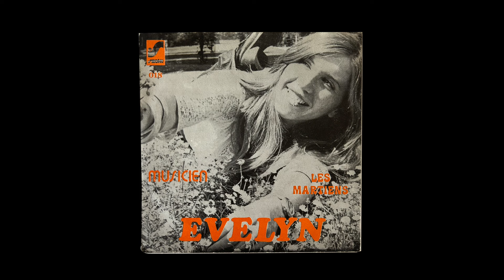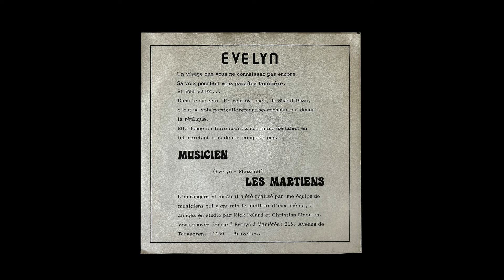Evelyn - Les Martiens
"Evelyn" is Belgian singer Evelyne D´haese. Evelyne is most known for her collaboration with Sharif Dean on "Do you love me?".